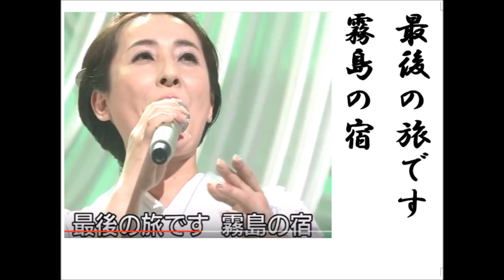詩吟・歌謡吟「霧島の宿(水田竜子）」坂口照幸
水田竜子の最新歌です。月刊カラオケファンH28年1月号より。